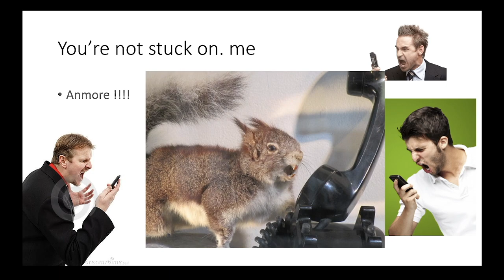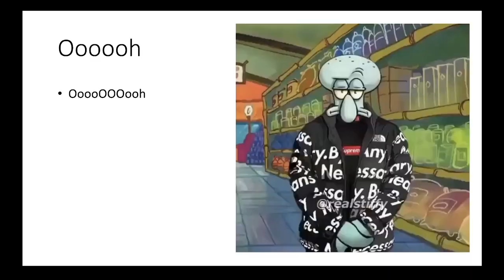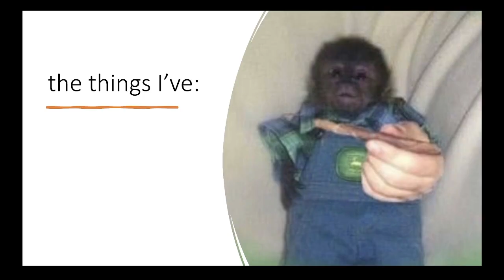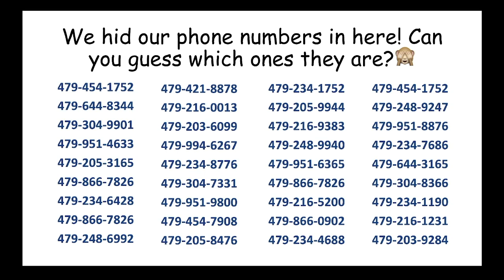THE NEXT GREAT AMERICAN HIT (OFFICIAL POWERPOINT) - MIDNIGHT WAGON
STREAM THIS SONG AND OUR NEW EP "SELF-DESTRUCTIVE TRICKS TO IMPRESS YOUR FRIENDS" NOW!

[LYRICS]
What happened to the fire?
The one that ignited us
The one that's long been washed
Along with security and trust

You're not stuck on me anymore
I cut that leech off years ago
Pouring salt on my open wounds
I'll come to and leave real soon

Summers spent staying in bed
Couldn't hear a word you said
Letters sent and left unread
Summers spent losing my head
Couldn't stand a word you said

What happened to the fall?
The things I've said, the things I've lacked
Like a useless phantom limb
That keeps on growing back

I'll wipe the blood off of my eyes
I'll dredge through this tunnel one last time
I'll lick all of my aching wounds

Thank you for your continued support, we love & appreciate ya.

Directed, Shot, & Edited by Midnight Wagon
Mixed & Mastered by Dave Schiffman
Cool Vibes by Midnight Wagon